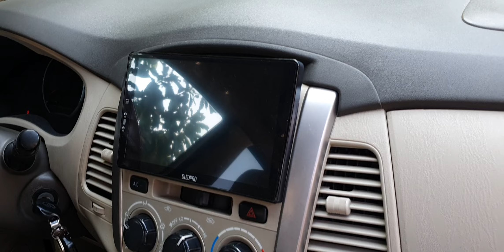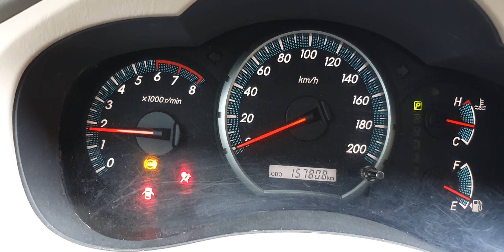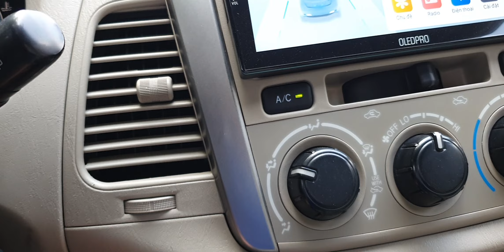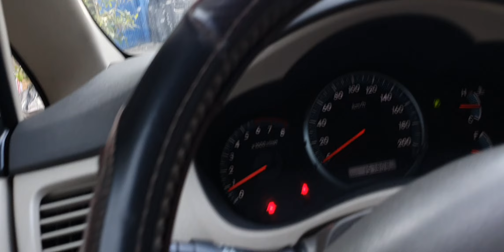Toyota Inova 2016 số tự động xe gia đình ko tx khaom đục Thân vỏ nt đẹp .máy số zin lh 0818.733.286